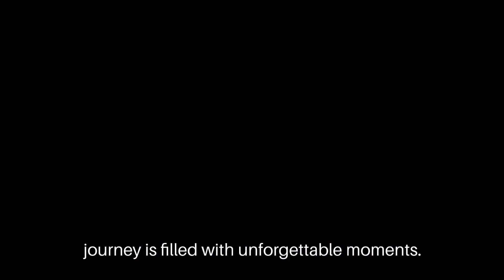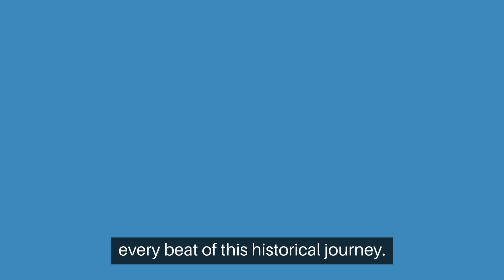Creed's Legendary Reunion Tour: The Ultimate Musical Fusion!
Get ready to rock with Creed's monumental 2024 reunion tour! Join us as we take you on a musical journey through the Summer of '99, featuring powerhouse bands like 3 Doors Down, Daughtry, Switchfoot, Tonic, and Big Wreck. Learn how Creed weathered the storm of the COVID-19 pandemic and how they're preparing for this historic tour. Don't miss out on this unforgettable experience - secure your spot now!